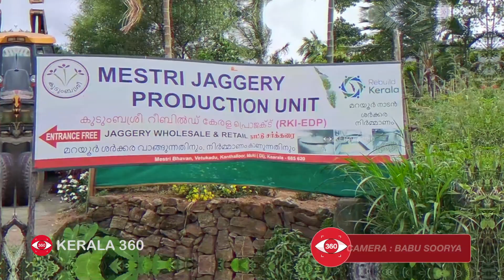മറയൂർ ശർക്കരയും ഇനി ഓർമ്മയാവുമോ? പ്രതിസന്ധിയിൽ കർഷകർ | Making of Marayoor Jaggery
മറയൂർ ശർക്കര ഉത്പാദനം പ്രതിസന്ധിയിൽ.കേരളത്തിലും വിദേശ രാജ്യങ്ങളിലും അറിയപ്പെട്ടിരിന്ന ഏറെ മധുരമുള്ള മറയൂർ ശർക്കര ഇന്ന് പ്രതിസന്ധിയിലാണ്. പുളിപ്പില്ലാത്ത ശർക്കര എന്നതാണ് മറയൂർ ശർക്കര പ്രിയമാകാൻ കാരണം. മൂന്ന് വർഷം മുൻപ് ഭൗമ സൂചികയിൽ ഇടം നേടിയിരിന്നു എങ്കിലും കർഷകർ കയ്പ് നീർ കുടിക്കുകയാണ്. കൃഷിയിൽ നിന്ന് കർഷകർ പിൻ തിരിയുന്നതാണ് ഒരു കാരണം.ശർക്കരയുടെ  ഉത്പാദന ചിലവ് ഏറി വരുന്നു കൊണ്ട് കരിമ്പ് കർഷകർ കൃഷി ഉപേക്ഷിക്കുന്നതിന്  നിർബന്ധിതരാകുന്നു.തമിഴ്നാട്ടിൽ നിന്ന് വ്യാജ മറയൂർ ശർക്കര കേരളത്തിലേക്ക് എത്തുന്നത് മറയൂർ ശർക്കര എന്ന പേരിൽ വിറ്റഴിക്കുന്നു.അഞ്ചുവർഷം മുമ്പ് മറയൂരിൽ 600 ഹെക്ടർ കരിമ്പ് കൃഷി ഉണ്ടായിരിന്നത്.2023 ആയപ്പോൾ 180 ഹെക്ടറിൽ മാത്രം.
കാന്തല്ലൂരിൽ 350 ഹെക്ടർ ആയിരുന്നത് 150 ഹെക്ടർ ആയി ചുരുങ്ങിയിരിക്കുകയാണ്.വന്യമൃഗങ്ങളുടെ ശൈല്യവും ഉണ്ട്. കാട്ടാന ,കാട്ടുപോത്ത് , കാട്ടുപന്നി ശല്യം രൂക്ഷമെന്ന് കർഷകർ
മറയൂർ ശർക്കര വില 80 ആക്കണമെന്ന് കർഷകരുടെ ആവശ്യം .
തമിഴ്നാട് വ്യാജൻ വിറ്റഴിക്കുന്നത് 45 രൂപയ്ക്കാണ്. അടക്കക്ക് വില കൂടിയപ്പോൾ കർഷകർ കമുക് കൃഷിയിലേക്ക് തിരിയാനും കാരണമായി.